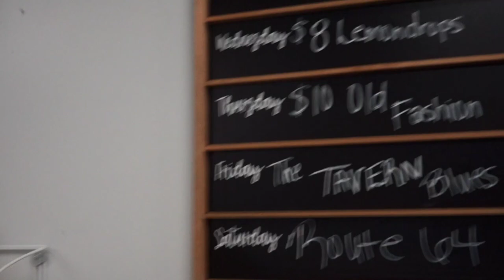DAY IN A LIFE AS A BARTENDER 🥃 | BARTENDER TIPS | MEMPHIS CIGAR BAR LOUNGE | HUMIDOR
Hey Y'all Come To Work With Me As A Bartender At A Cigar Bar!